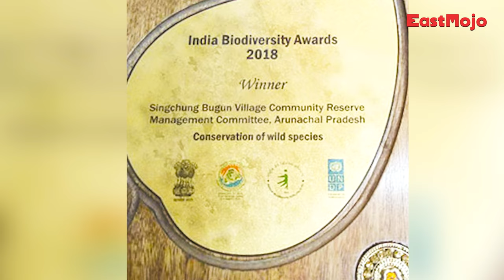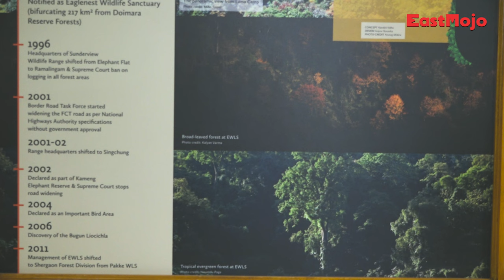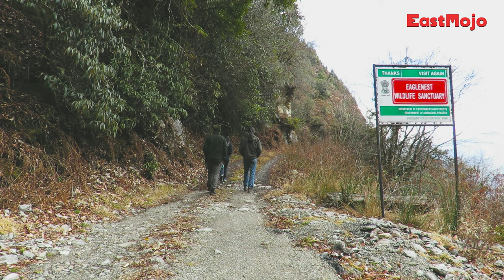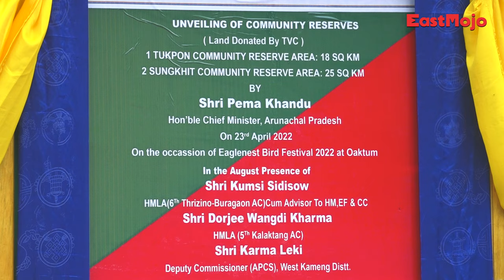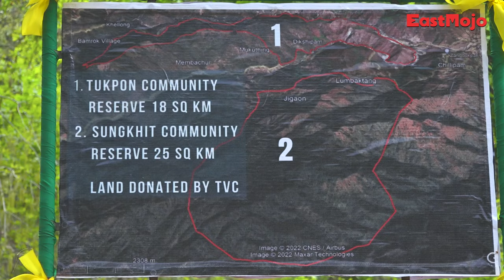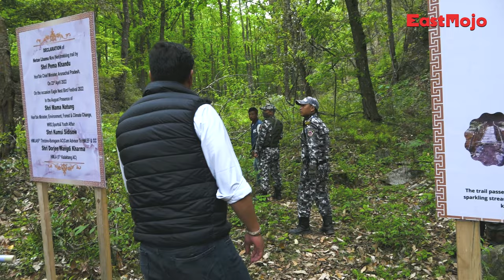Sentinels of Eaglenest: How the Bugun tribals in Arunachal protect this wildlife sanctuary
The Eaglesnest Wildlife Sanctuary in Arunachal Pradesh’s West Kameng District is home to 600 species of birds, making it a biodiversity hotspot. The wildlife sanctuary is also home to the critically endangered Bugun Loicichla bird, which is found nowhere else in the world but here.
It was Astrophysicist Ramana Atreya, who was on a birdwatching trip to Eaglenest, first spotted the bird in 1996. It was described as a new species in 2006 and named after the Buguns, one of the smallest tribes in India.
The Buguns reside in Sinchung village and have a 2000 members-strong community population. The discovery of the bird that changed Buguns’ perspective towards wildlife.
In 2017, the Buguns declared over 17 square km of their community land as the Sinchung Village Community reserve. Youths of the village volunteered to protect the wildlife sanctuary and do rounds of the core areas of the wildlife sanctuary.
The villagers’ efforts also won them the India Biodiversity Award 2018 in the “Conservation of wildlife species” category conferred by the National Biodiversity Authority (NBA).
With recognition and fame, visitors came calling. So far, it has only been serious birders, researchers and nature lovers from all over the world, who find peace and joy at Eaglenest. The Buguns want to avoid mass tourism and the community is making efforts to regulate tourism in the village.